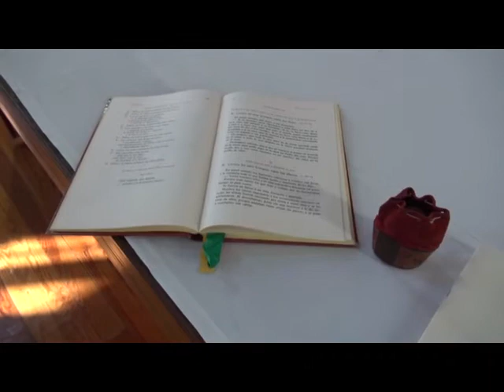Elección del pior provincial - 125º Capítulo Provincial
Vídeo con la elección del prior provincial el 23 de mayo de 2012, Francisco Javier Jiménez, y su confirmación por parte del presidente del Capítulo Provincial y prior general de la Orden de Agustinos Recoletos, Miguel Miró. En Marcilla (Navarra, España).